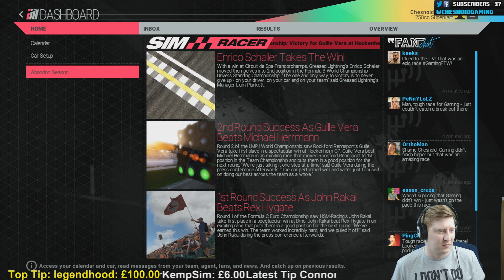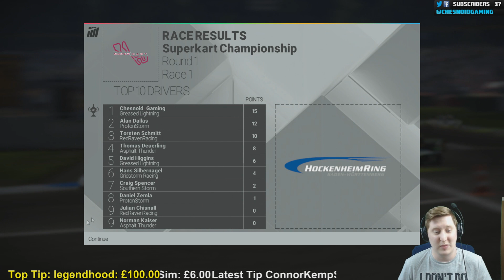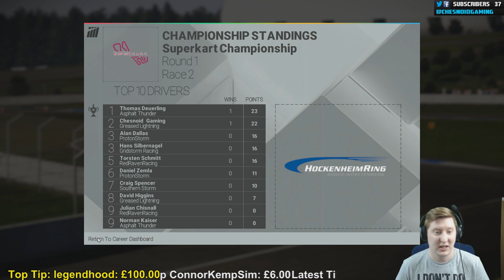Project Cars Career Mode | Ep9 - BACK TO SUPERKARTS!!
Channel Blurb:
Welcome to ChesnoidPlays!! This channel will be THE place to catch all my gaming antics outside of FIFA! Stream highlights, let's plays, vlogs etc, all will be uploaded here on this channel! Hope you enjoy! ❤